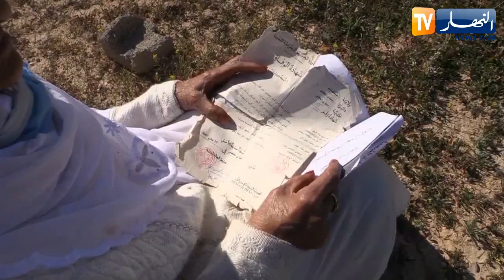الحاجة خديجة.. أرملة الشهيد العيد مسعودان تستذكر بطولات زوجها أمام المستعمر